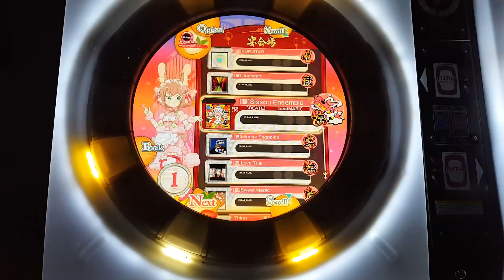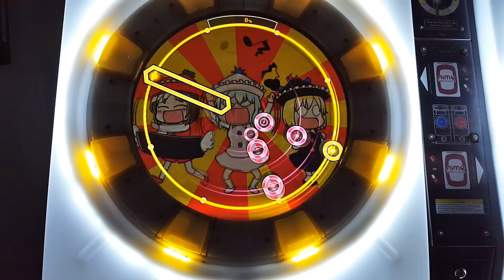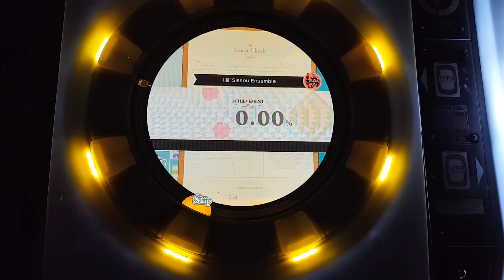[宴] 疾走あんさんぶる